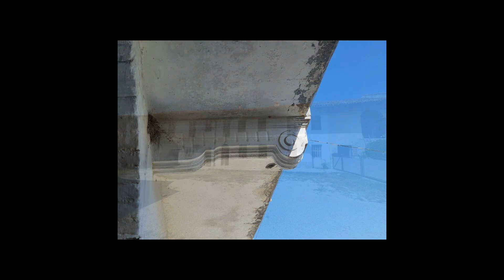Casa singola in Vendita a Santa Vittoria d'Alba (CN)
Santa Vittoria d'Alba, in pieno centro storico proponiamo in vendita, classica casa piemontese da ristrutturare composta da due fabbricati. Il primo come abitazione ed il secondo come portico ed autorimessa. Il fabbricato si presenta di ottima metratura composto da tre ampi locali al piano terreno e da quattro ampi locali al primo piano. Il cortile divide il fabbricato abitativo da quello adibito ad uso portico ed autorimessa. Ottima esposizione. Completa la proprietà il terreno frontale e retrostante l'abitazione.
Rif. 902.

Per qualsiasi informazione siamo disponibili presso i nostri uffici in Bra via Rambaudi n. 7 o allo 0172/44687.
Per queste e altre proposte fai click sul marchio CONTI IMMOBILIARE oppure visita il nostro sito conti-immobiliare.com
Puoi visionare i nostri immobili senza impegno previo appuntamento: inviaci una mail oppure contattaci telefonicamente.
Se questa proposta non ha soddisfatto le tue esigenze contattaci per lasciare la tua richiesta.